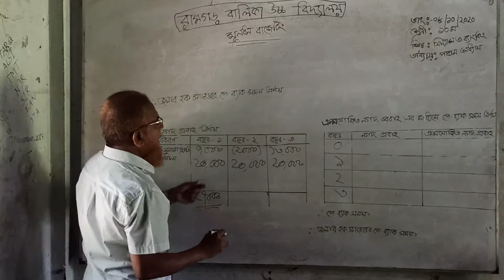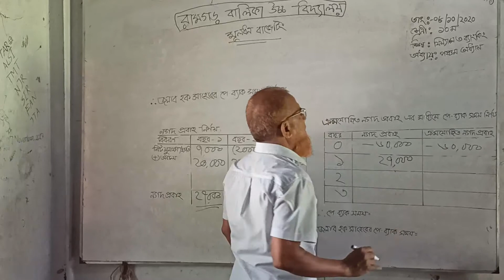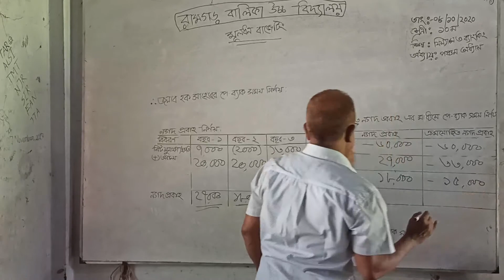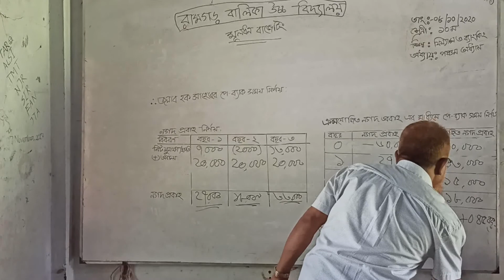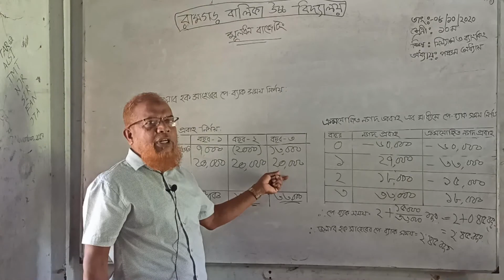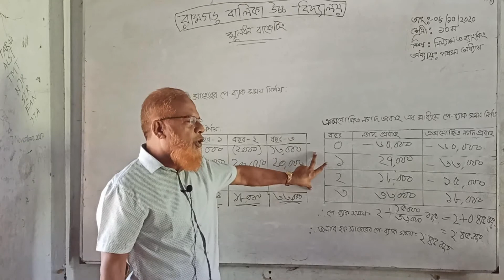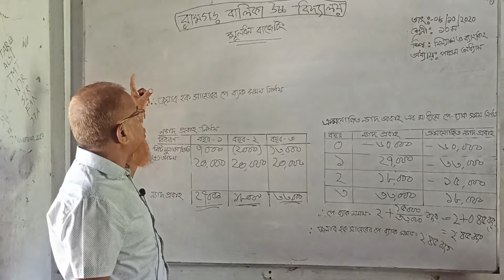১০ম শ্রেণী ব্যাংকিং ও ফিন্যান্স ৫ম অধ্যায় শিক্ষক : মোঃ দেলোয়ার হোসেন সেলিম, সহকারী শিক্ষক।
রামগড় বালিকা উচ্চ বিদ্যালয়